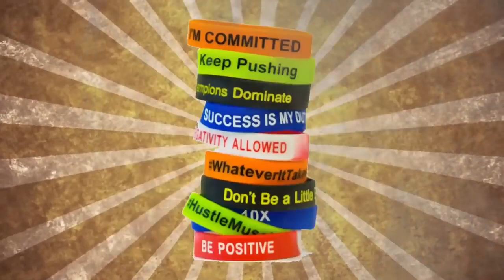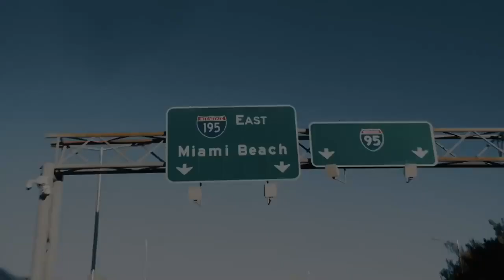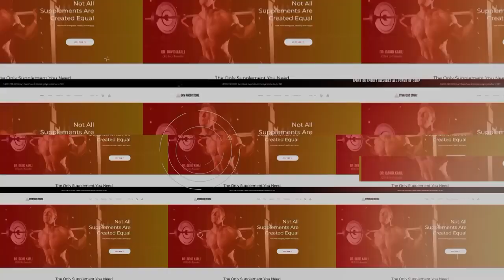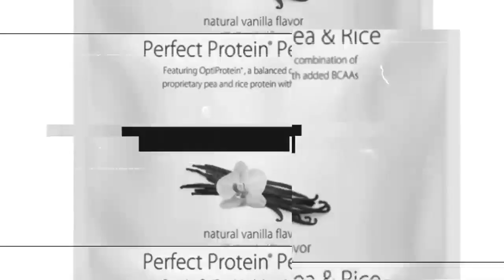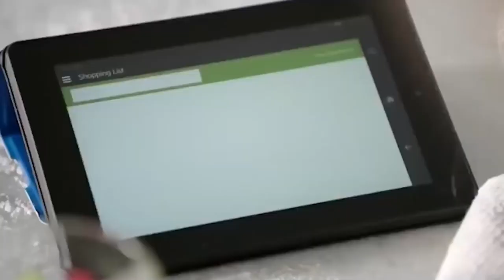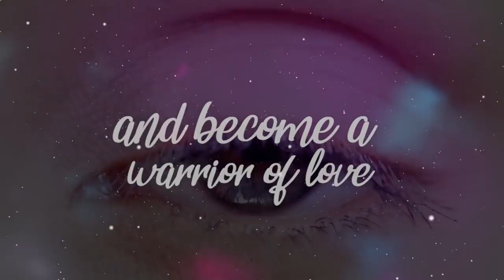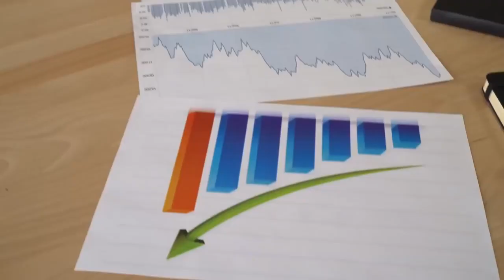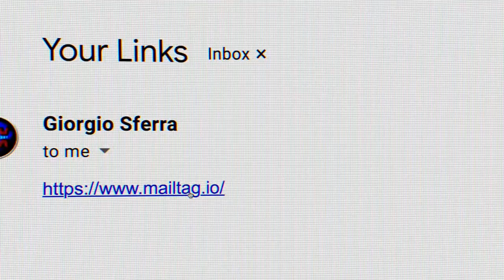How to Demystify Success